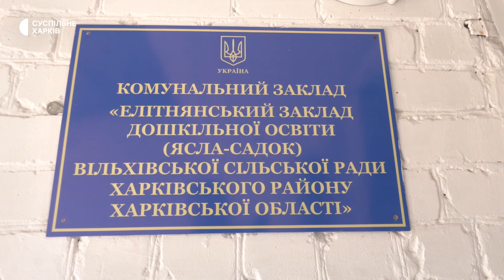Російська ракета розбила дитсадок у селі Елітне на Харківщині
Щонайменше місяць потрібно волонтерам, аби розібрати та відремонтувати дитсадок у селі Елітне під Харковом. Будівлю пошкодила російська ракета. Окупанти поцілили туди наприкінці березня.